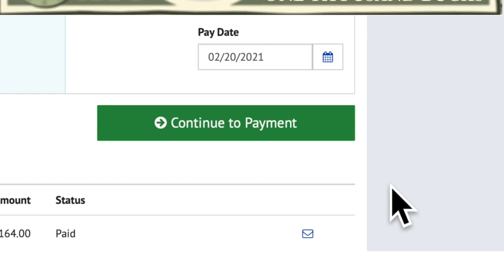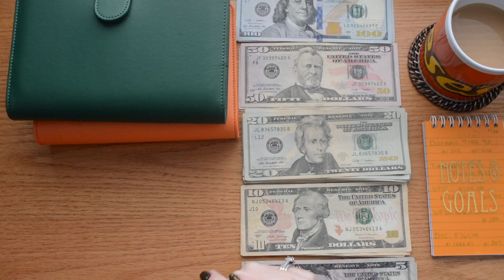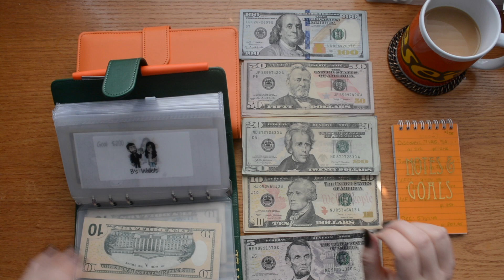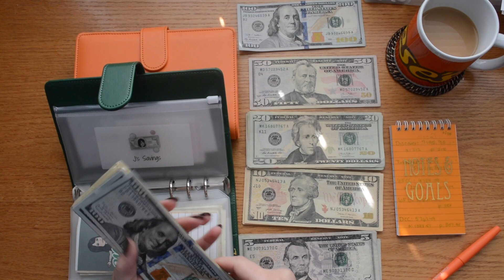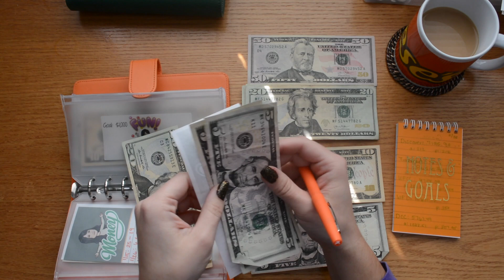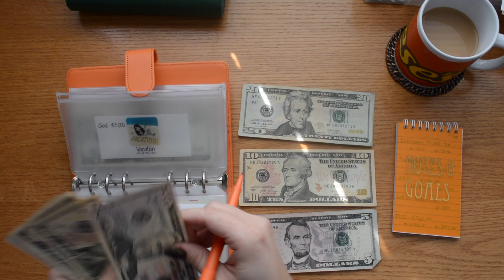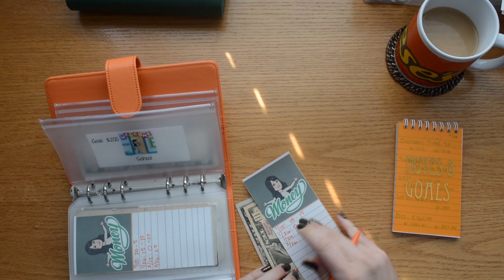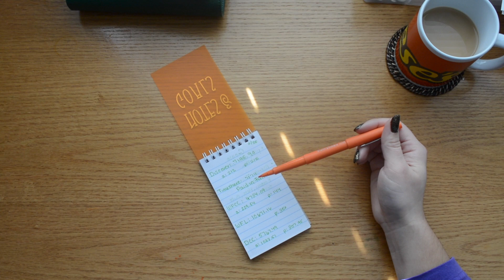Cash Stuffing $8,000 !?! | Tax Return 2021 | Debt Free Journey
Despite recent negative financial events  this month, I have all the reasons to celebrate and breathe easier with one less stressor on my shoulders. Find out what I mean in today's video. Skip a few minutes ahead if you don't want to hear my mug story of the video! This is a longer video because I sometimes can't help but chit chat!

To find this *updated* excel sheet please visit my Etsy shop:

Nelly- Hot in Herre clip